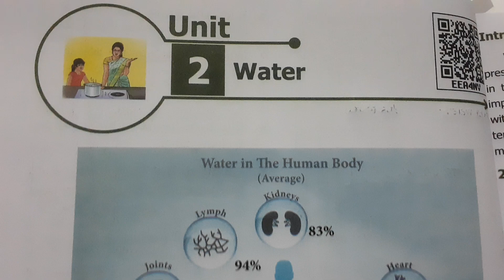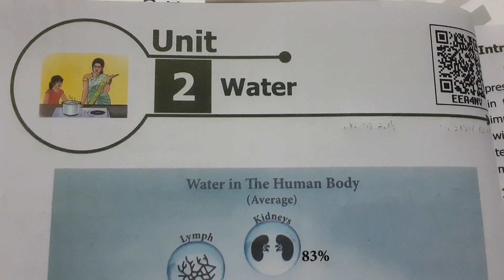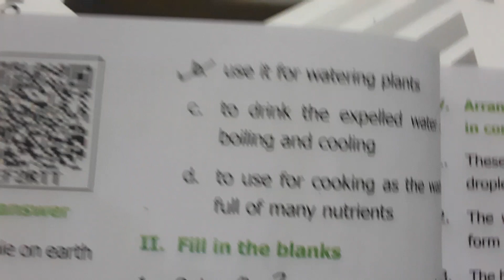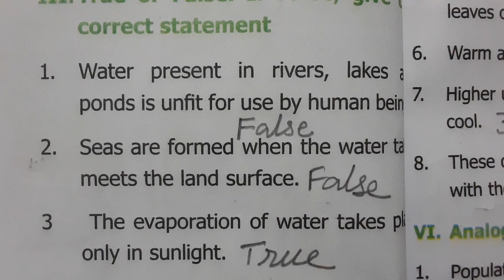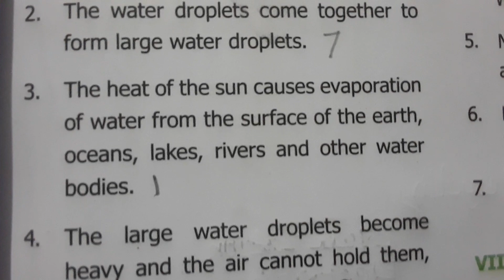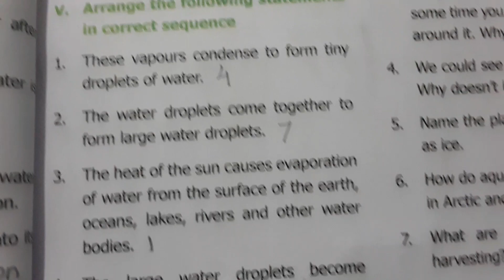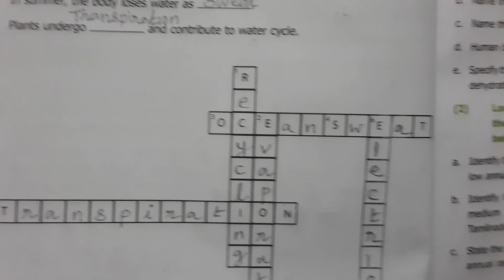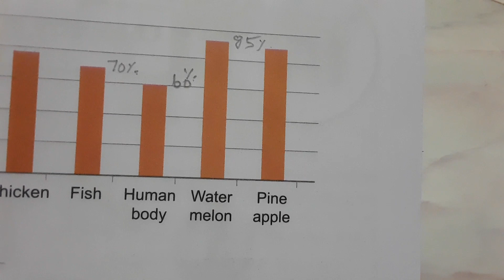6th std science/Term 3/Unit 2.Water. One mark questions and answers/TNPSC GS